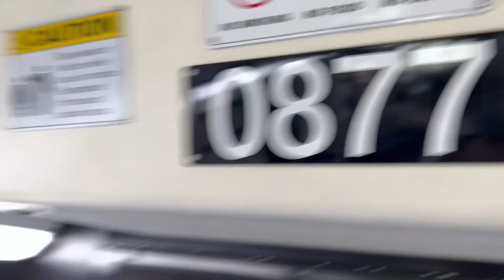Daycore Strikes ~ For Mount Marblehead | Yoshi's Ride Series {S12-E33} - Riding the 441 🚌 - {MBTA}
👋 Hi! Welcome to a brand new video on the Ride Series!

You are currently watching Episode 33 of Season 12!

We will be riding Bus Route 441 to Marblehead, via Central Square and Paradise Road.

[THE INFORMATION ABOUT THE ROUTE & RIDE]

| 🚏 | Route:
{441} Marblehead - Wonderland Station via Paradise Road and Central Square, Lynn.

🚎 | Vehicle:
2008 New Flyer D40LF #0877 with a Cummins ISL Diesel Engine.

| 🏫| Garage Located From Vehicle:
West Lynn / Lynn Garage [Located at 985 Western Avenue, Lynn, MA 01905]

| ⏱ | Hours of Operation:
Weekday: 5:20AM - 7:07PM (Weekdays omits Point of Pines)
Sunday: 8:49AM - 8:02PM (Weekends does not omit Point of Pines)

| 🗺 | Trip That Was Taken In This Ride:
11:50AM - 12:31PM Marblehead via Central Square & Paradise Road

| ♿️ | Accessibility:
Some stops are accessible and some stops are not accessible.

| 🚌/🚎/🚊 | Bus Stop & Station Connections:
- Wonderland Station (Connect to Routes 110, 116, 117, 411, 424, 426W, 439, 442, 450W, 455 and Blue Line)
- Lynn Station (Connect to Routes 426, 429, 435, 436, 439, 442, 455, 456 and Commuter Rail)
- Point of Pines
- Kings Beach
- Linscott Park
- Fisherman's Beach
- Marblehead Center
- Marblehead at Fire House

Fare: $1.70

DEST SIGN:
441 MARBLEHEAD
441 VIA CENTRAL SQ
441 & PARADISE RD

[SOCIALS]